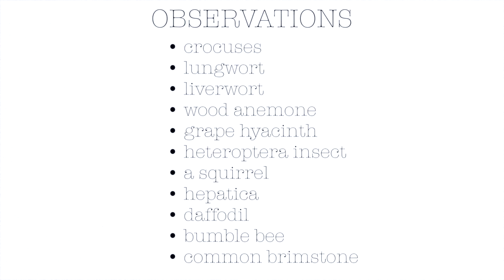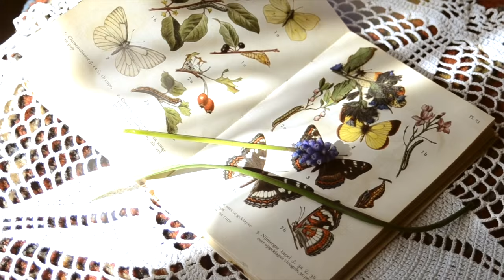Nature Journal [FEBRUARY • MARCH]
In this video I show you some of the lovely moments I witnessed in nature the last two months. The music is composed by me so please do not use it without my permission!

Filmed with a NikonD3100